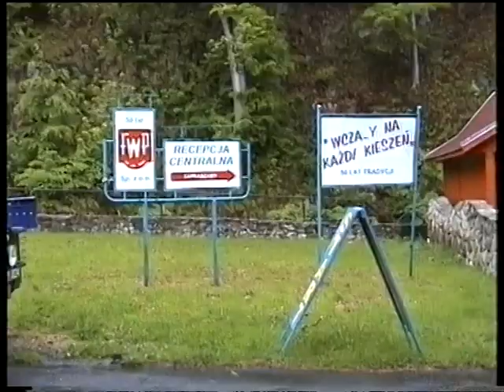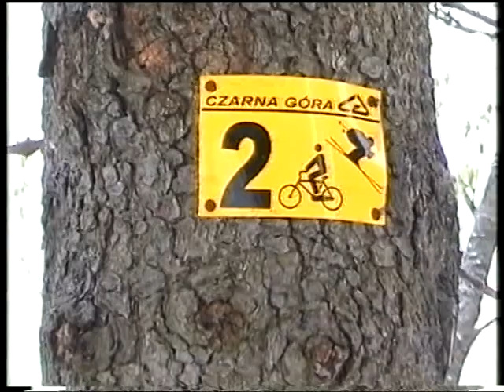Międzygórze 2004 - Podjazd - Part 1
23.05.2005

Startują:
Piotr Siarka - Kat. Jr. Młodszy
Mateusz Siarka - kat. Młodzik
Karol Siarka - kat. Masters
Andrzej Siarka - kat. Masters

Kamera i komentarz:
Stanisław Siarka